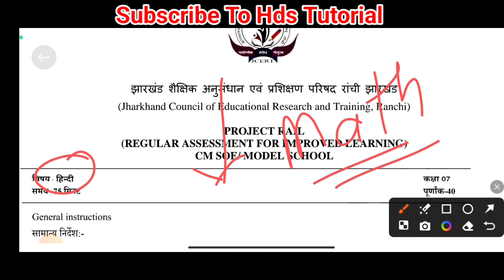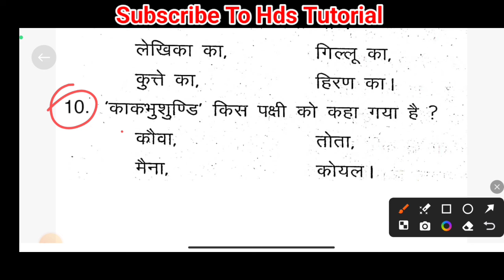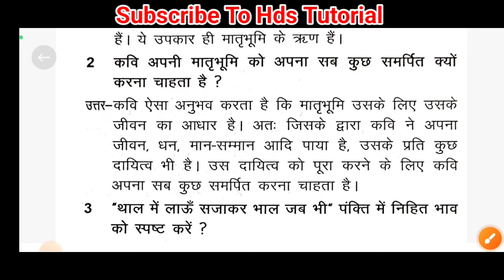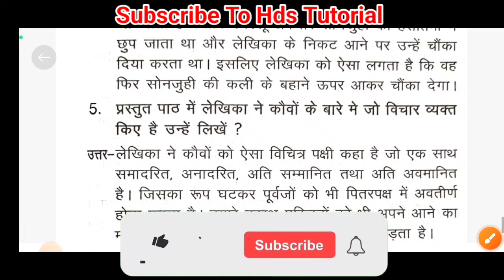Jac class 7 weekly test 6 july important Question | class 7 hindi weekly test important Question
jac class 7 weekly test 6 july important Question
jac class 7 hindi weekly test important Question
jac class 7 weekly test 6 july Question
jac class 7 hindi weekly test Question
jac weekly test hindi